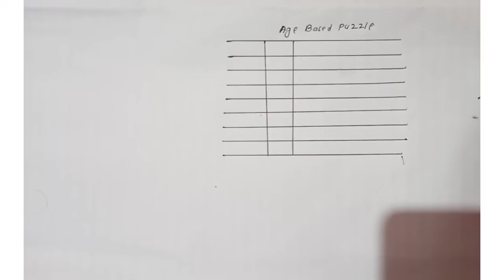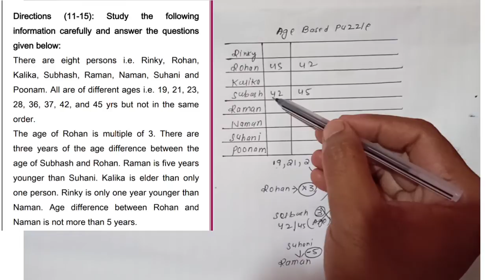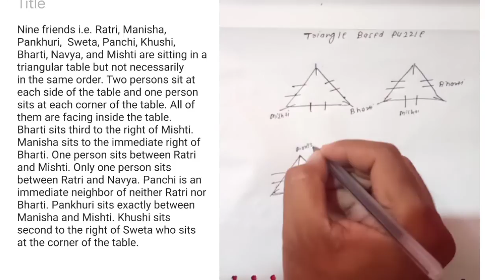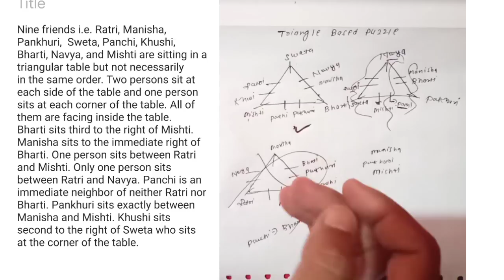Sbi Clerk Prelims Puzzle Set -4 Age based Puzzle/ Triangle Based Puzzle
Sbi clerk puzzle